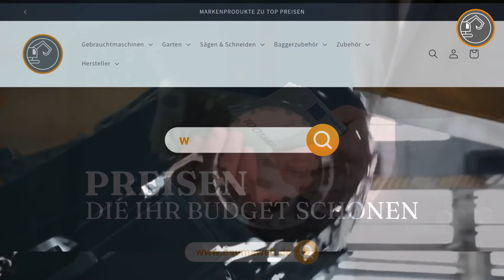Bosch Gebrauchtmaschinen von NB Baumaschinen - Baumawelt.de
Top Konditionen bei unseren Bosch Stemmhämmern. Baumawelt.de für die besten Gebrauchtmaschinen